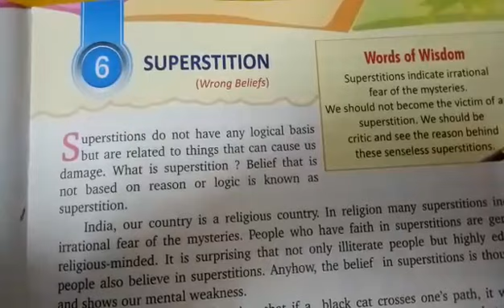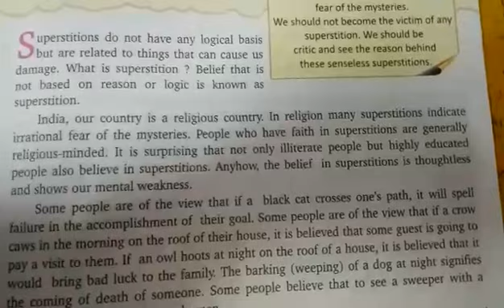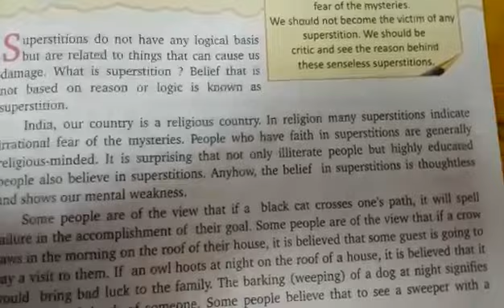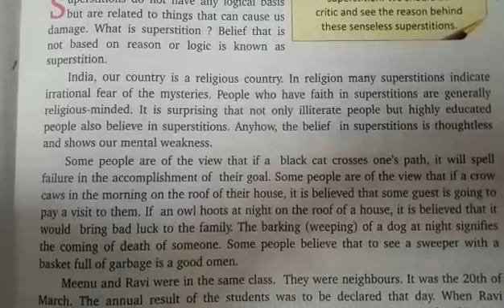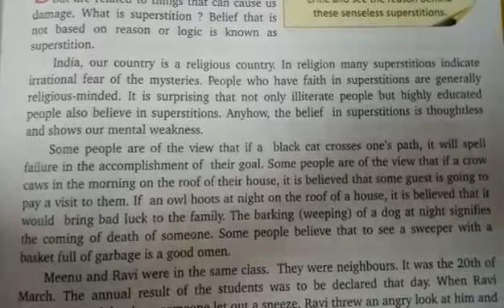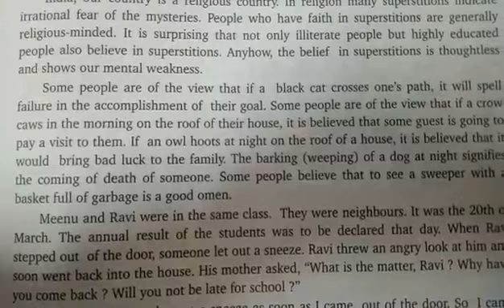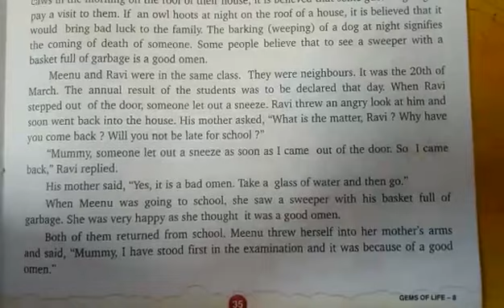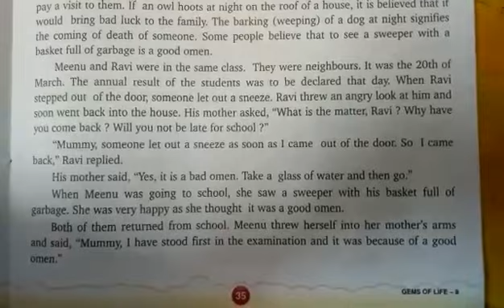Class 8 M.V Chapter 6 SUPERSTITION